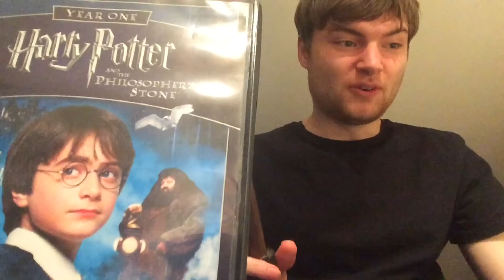Top 10 John Williams Scores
Happy Birthday to the legendary movie composer John Williams. Enjoy Guys!